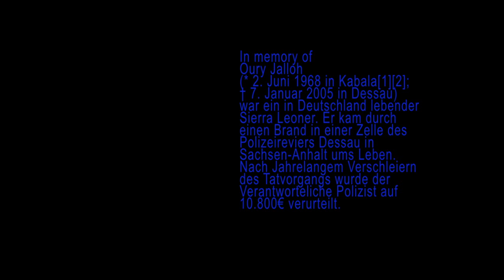ICH VERZICHTE (by Mister F.o.b.s.)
Oury Jalloh (* 2. Juni 1968 in Kabala;[1][2] † 7. Januar 2005 in Dessau) war ein in Deutschland lebender Sierra-Leoner. Er kam in einer Gewahrsamszelle im Keller des Dienstgebäudes Wolfgangstraße 25 des Polizeirevier Dessau-Roßlau in Sachsen-Anhalt ums Leben.
Der in diesem Zusammenhang wegen Körperverletzung mit Todesfolge angeklagte Dienstgruppenleiter des Polizeireviers und ein weiterer, wegen fahrlässiger Tötung angeklagter Polizeibeamter wurden am 8. Dezember 2008 vom Landgericht Dessau-Roßlau freigesprochen.[3] Am 7. Januar 2010 wurde der Freispruch für den Dienstgruppenleiter vom Bundesgerichtshof aufgehoben.[4] Der Freispruch für den zweiten Polizisten war inzwischen rechtskräftig geworden. Am 12. Januar 2011 begann vor dem Landgericht Magdeburg die neue Hauptverhandlung. Am 13. Dezember 2012 wurde der Dienstgruppenleiter wegen fahrlässiger Tötung zu einer Geldstrafe in Höhe von 120 Tagessätzen in Höhe von 90 Euro (10.800 Euro) verurteilt.[5]
Infolge eines erneuten Brandgutachtens, das ausschloss, dass Oury Jalloh sich und seine Matratze selbst angezündet habe, leitete die Staatsanwaltschaft Dessau-Roßlau im April 2014 erneut ein Ermittlungsverfahren ein. Das ARD-Magazin Monitor berichtete im November 2017, dass die Staatsanwaltschaft Dessau-Roßlau mittlerweile eine Selbstverbrennung für unwahrscheinlich und stattdessen den Einsatz von Brandbeschleuniger und die Beteiligung Dritter für wahrscheinlich hält. Der Staatsanwaltschaft Dessau-Rosslau war das Verfahren jedoch entzogen und an die Staatsanwaltschaft Halle übergeben worden.[6] Diese hat das Verfahren im Oktober 2017 mangels Tatverdacht gegen Dritte und weil „eine weitere Aufklärung nicht zu erwarten ist“ eingestellt. Im Verlauf der Prozesse wurden zwei weitere ungeklärte Todesfälle im Kontext mit Festnahmen durch Polizisten der Dessauer Polizeiwache Wolfgangstraße 25 bekannt. Zwischen Dezember 2017 und Februar 2018 wurden Vermutungen des Leitenden Oberstaatsanwaltes Folker Bittmann[7] zum Zusammenhang zwischen diesen drei Todesfällen veröffentlicht;[8][9][10] zu vernichteten Akten, die eine Aufklärung weitgehend verunmöglichen,[11][12] und zum fragwürdigen Umgang mit einem aussagebereiten ehemaligen Polizisten.[13] Ein neues forensisches Gutachten des Radiologie-Professors Boris Bodelle von der Universitätsklinik Frankfurt kam im Oktober 2019 zu dem Ergebnis, dass Oury Jalloh vor seinem Tod schwer misshandelt wurde.[14]

Quelle: Wikipedia